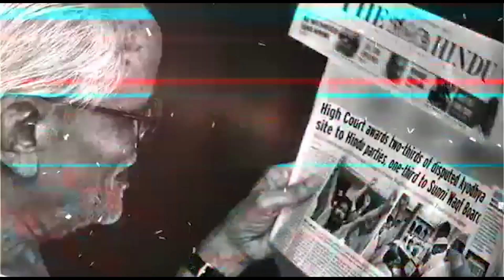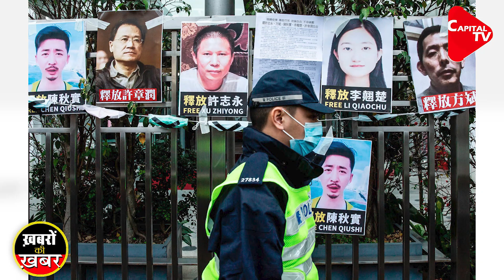Mystery of Missing Journalist in China | Dr. Manish Kumar | Capital TV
Since the outbreak of Novel Covid-19 which emerged in China's Wuhan, the pandemic has killed 15,374 people globally and infected 351,731 individuals. Recently the death toll in Italy surpassed the initial epicentre of the outbreak in China, where officially 3,153 people have died due to the COVID-19. But recently Beijing authorities announced on March 19 that more than 21 million cell phone accounts were cancelled while in past three months 840,000 landlines were closed in China, which gives an idea that probably these closed numbers belonged to the people who died due to the disease.